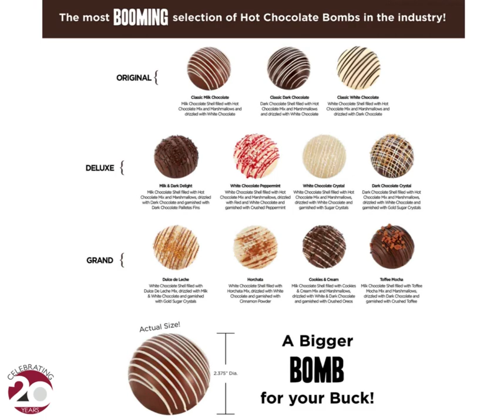Corporate Gifts Everyone Will LOVE from JQ Designs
Corporate gifts everyone will love! Make your holiday promotional gift EXPLOSIVE with our new line of Hot Chocolate Bombs! Perfect for employee appreciation to client thank you gifts. Just pour hot milk or water over the 'bomb' and watch it activate.